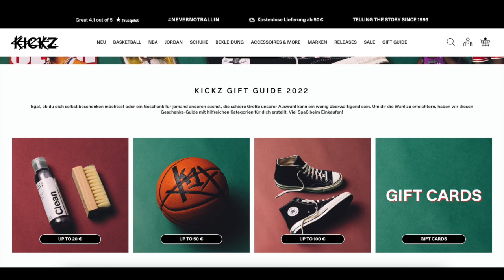Spielt Luka Doncic zu EGOISTISCH?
Teilnahmebedingungen für das Gewinnspiel:

2. In die Kommentare schreiben, ob ihr denkt, dass die Mavericks in die Playoffs kommen in dieser Saison!
3. Euren Insta Namen oder Mail Adresse dazu, damit ich den Gewinner kontaktieren kann:)

Ausgelost wird in einer Woche, viel Erfolg an alle!